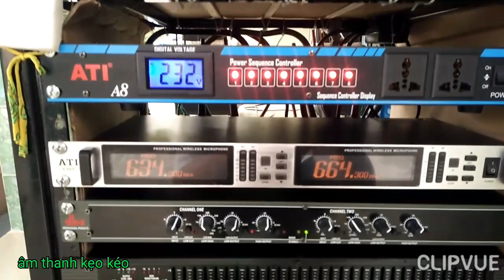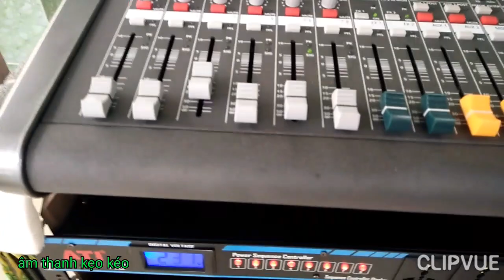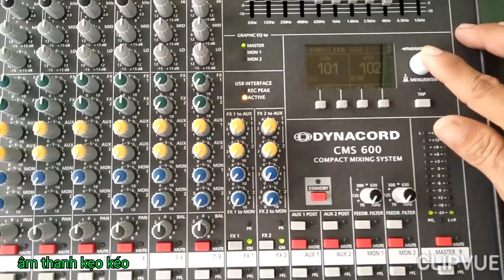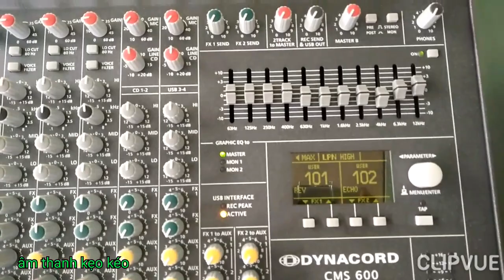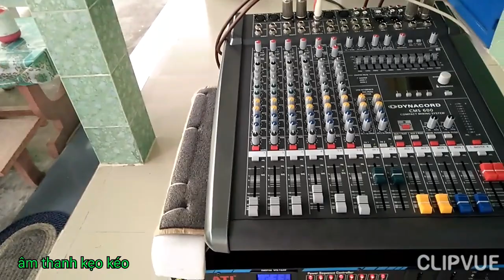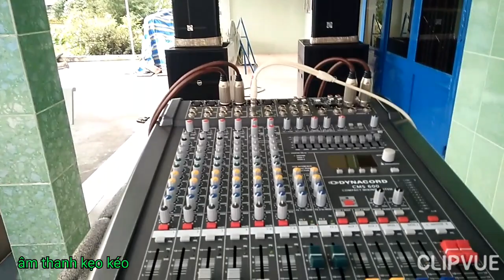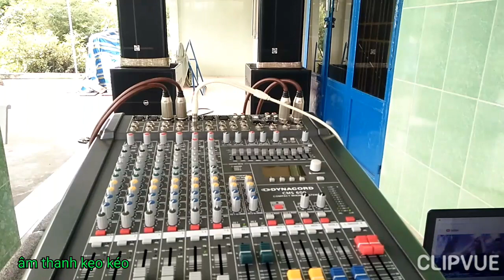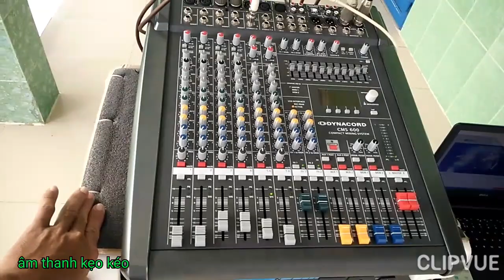âm thanh kẹo kéo, test Mixer dynacord CMS 600